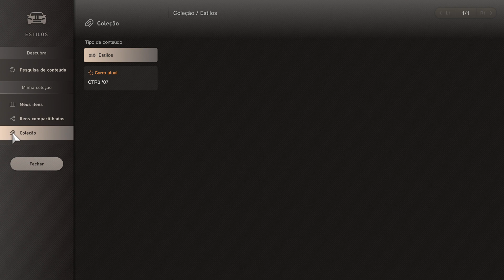Gran Turismo 7 - Customization: RUF CTR3 ´07